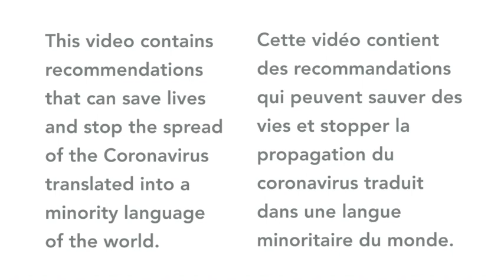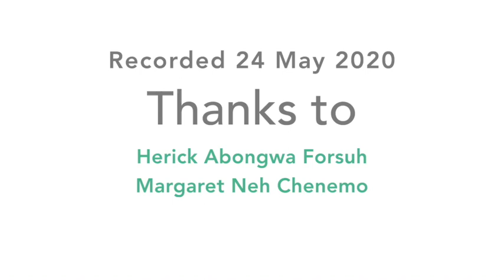Coronavirus explained in Mendankwe (Cameroon)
This video contains recommendations that speakers of Mendankwe (Cameroon) will find very useful to avoid being infected by coronavirus.

Contributors
Speaker: Herick Abongwa Forsuh
Reviewer: Margaret Neh Chenemo

Cette vidéo contient des recommandations que les personnes qui parlent Mendankwe (NO Cameroun) trouveront très utiles pour éviter d'être infectés par le coronavirus.

Contributeurs
Orateur: Herick Abongwa Forsuh
Critique: Margaret Neh Chenemo